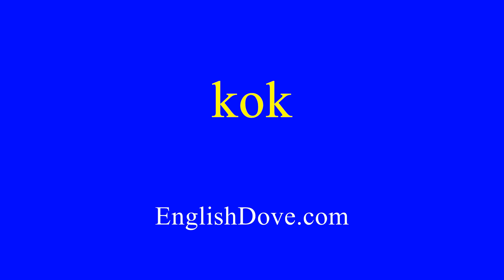How to pronounce kok in American English.